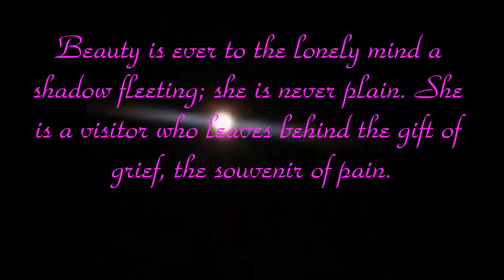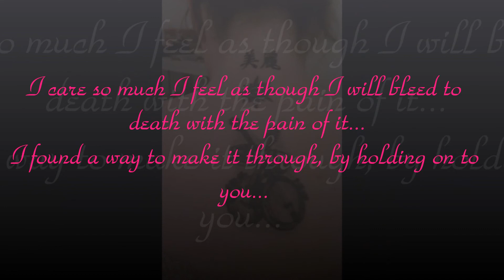To my Father From my Pain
About the pain and depression I have gone through from the sudden passing of my father 09/16/2008. Everyday hurts more than the last...Having known about so much pain while growing up with family and their mistakes taken out on me..I knew all about. and kept it inside..my father and I finally had somewhat of a bond and relationship a few years before his death...Whenever I was depressed or sad dad would have an irritating simple response to me "dont be" it somehow worked until he died..and every betrayel of my childhood came crashing down...I am still working on figuring out how to be that strong and carefree child I once was that lived through it first hand...sadly being an adult doesnt help you understand a child. Pictures by Parish Poe Music performed by Superchick Song beauty from pain...